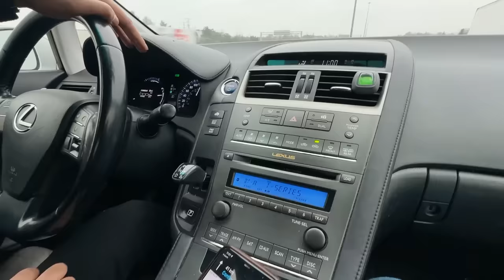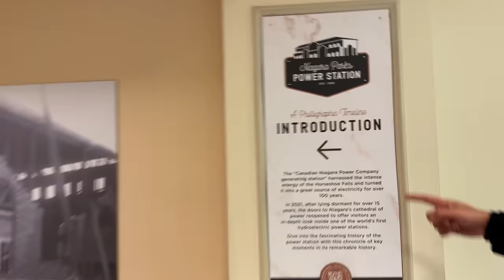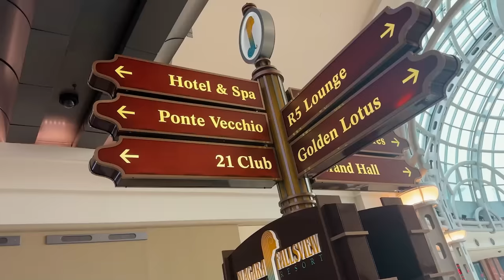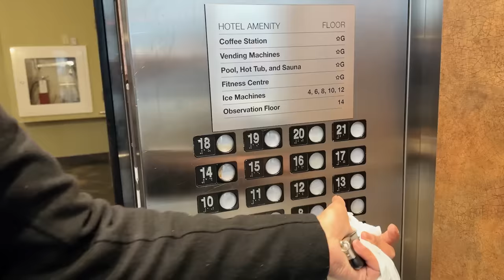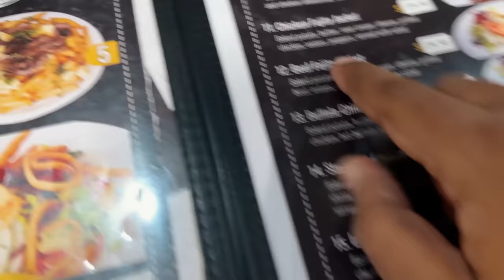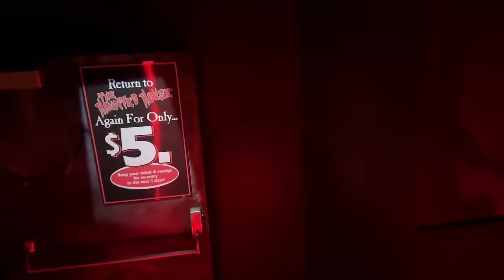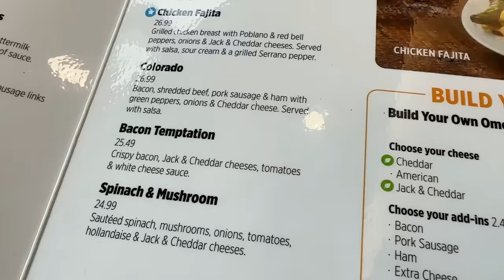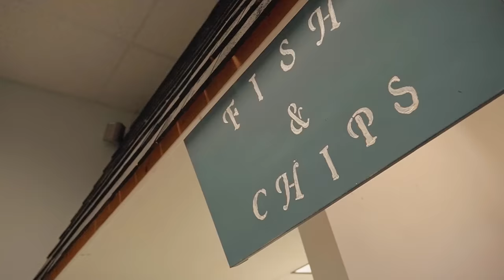Best Fish & Chips & Niagara Falls | Captain Mike's Seafood | Downtown Tour, Travel Canada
Niagara Falls & The Best Seafood at Captain Mike's Fish & Chips | Downtown Tour, Travel Canada